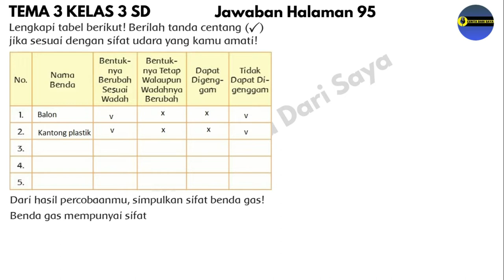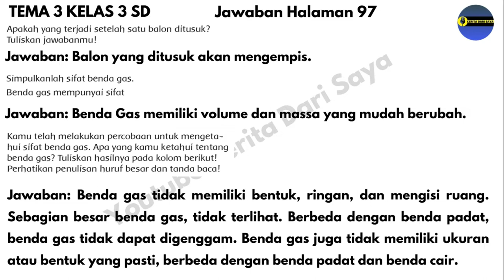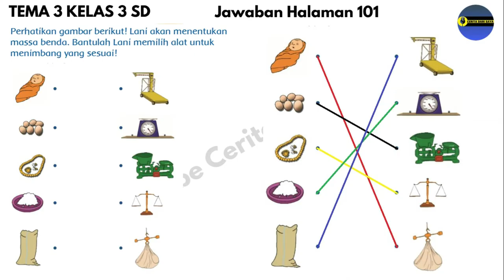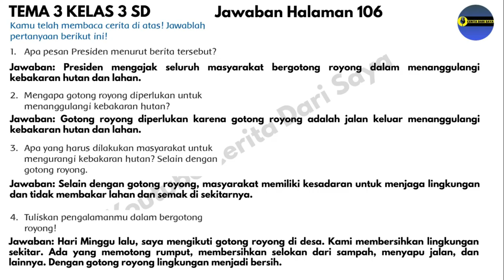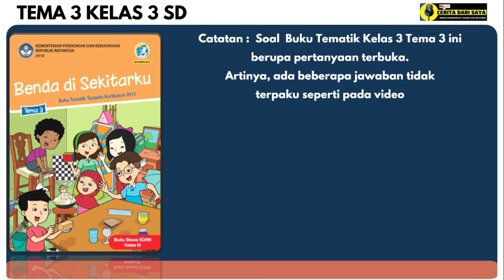Kunci Jawaban Tema 3 Kelas 3 Halaman 95 97 98 99 100 101 103 106 107 | Subtema 2 Pembelajaran 5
Kunci Jawaban Tema 3 Kelas 3 Halaman 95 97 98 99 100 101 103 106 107
Subtema 2 Pembelajaran 5
00:00 Judul
00:23 Kunci Jawaban Tema 3 Kelas 3 Halaman 95
00:43 Kunci Jawaban Tema 3 Kelas 3 Halaman 97
01:13 Kunci Jawaban Tema 3 Kelas 3 Halaman 98
01:32 Kunci Jawaban Tema 3 Kelas 3 Halaman 99
01:55 Kunci Jawaban Tema 3 Kelas 3 Halaman 100
01:22 Kunci Jawaban Tema 3 Kelas 3 Halaman 101
02:41 Kunci Jawaban Tema 3 Kelas 3 Halaman 103
02:59 Kunci Jawaban Tema 3 Kelas 3 Halaman 106
03:37 Kunci Jawaban Tema 3 Kelas 3 Halaman 107
Source :
• Buku Guru SD/MI Kelas III Tema 3 Perubahan Wujud Benda, Buku Tematik Terpadu Kurikulum 2013 Edisi Revisi 2018. Jakarta: Kementerian Pendidikan dan Kebudayaan.